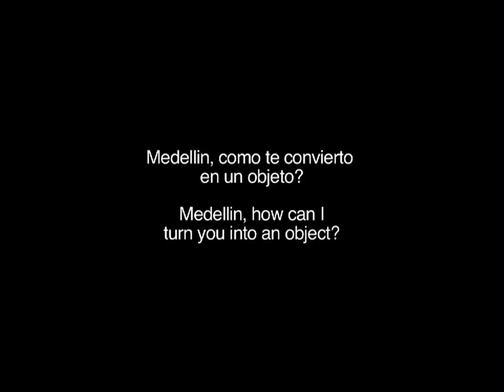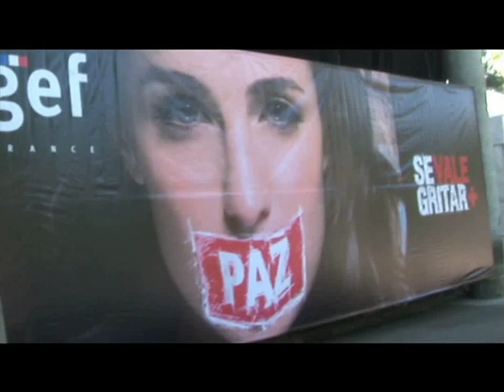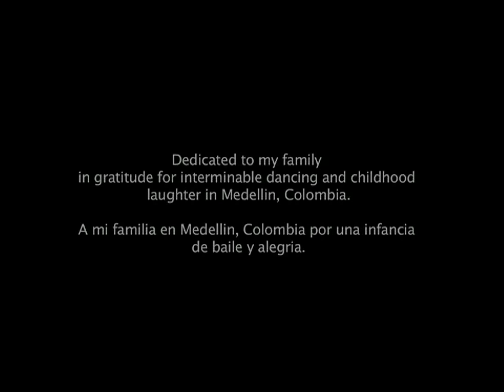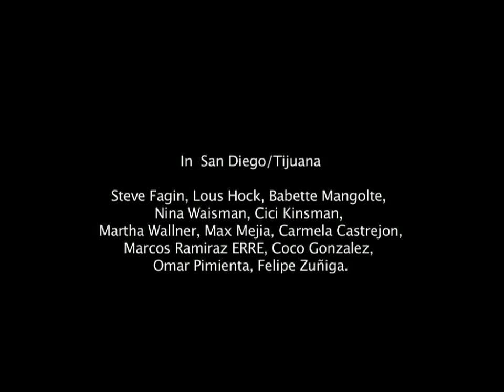1620x1080 MPEG 4